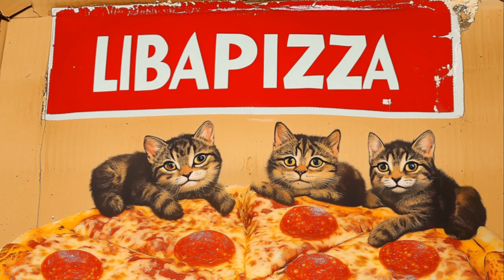AI-åbergz - Svensk mat när den är som bäst - extended version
Svensk mat när den är som bäst är LibaPizzⒶ
extended version